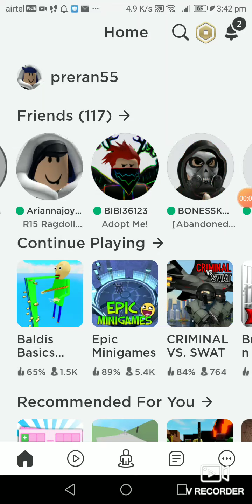Playing Baldis Basics Parkour Obby (ROBLOX)